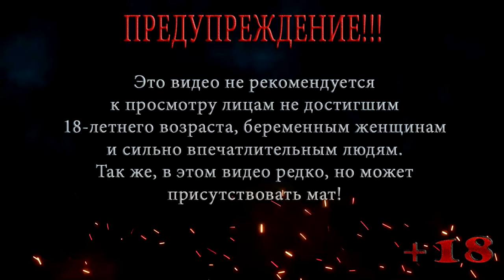S.T.A.L.K.E.R. Clear Sky | СТАЛКЕР Чистое небо | Мастер | Серия 21 | Логово монстров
Локация: НИИ Агропром
Серия 21: Логово монстров

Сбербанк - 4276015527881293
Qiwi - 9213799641